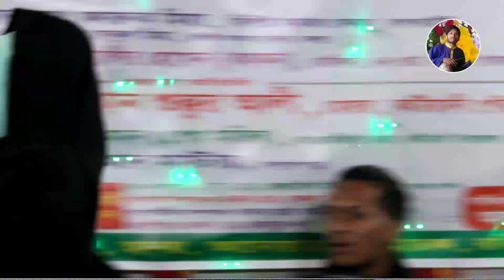সুজন বন্দু রে/বিথী দেওয়ান 2023/বাউল বিচ্ছেদ গানে মঞ্চ কাপালেন/sujon bondu re/bithi dewan gaan 2023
🎼   Song            : সুজন বন্দু রে/বিথী দেওয়ান 2023/বাউল বিচ্ছেদ গানে মঞ্চ কাপালেন/sujon bondu re/bithi dewan gaan 2023

🎤   Singer          : bithi dewan

📺 Label               : robel shadu studio channel

ভিডিও এডিটিং / রুবেল সাধু   পাকুন্দিয়া/কিশোরগঞ্জ/বাংলাদেশ